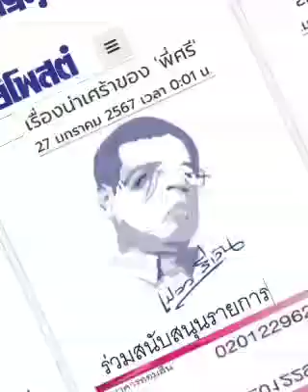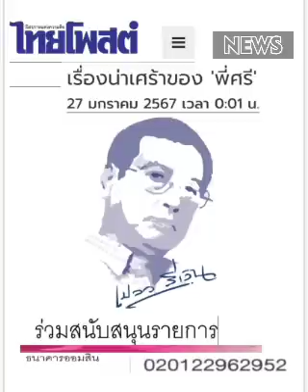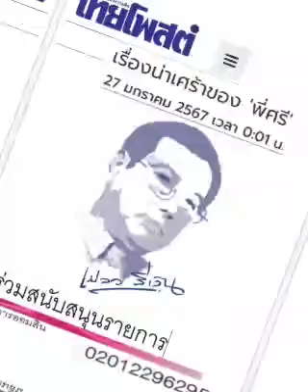เรื่องน่าเศร้าของ 'พี่ศรี'